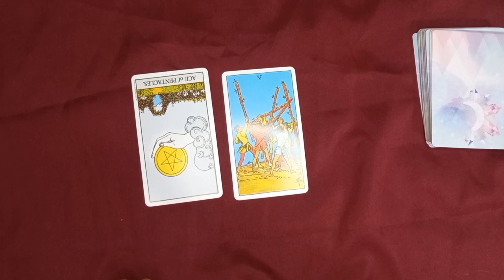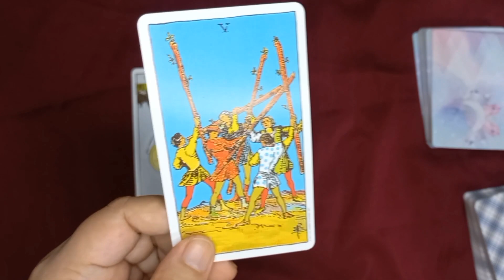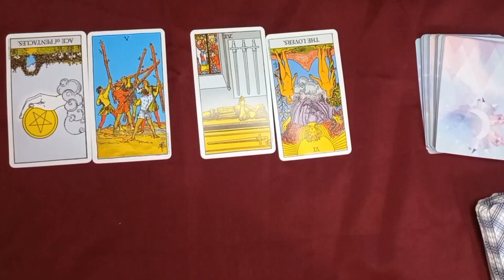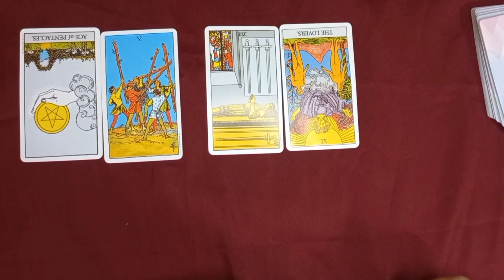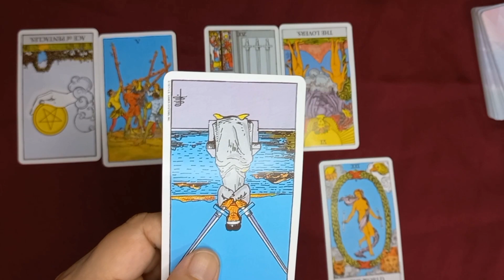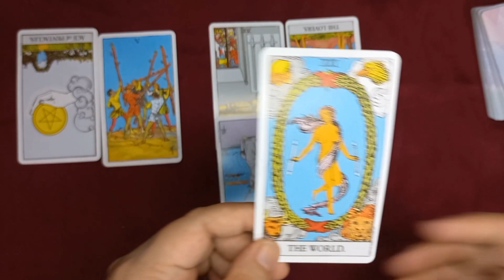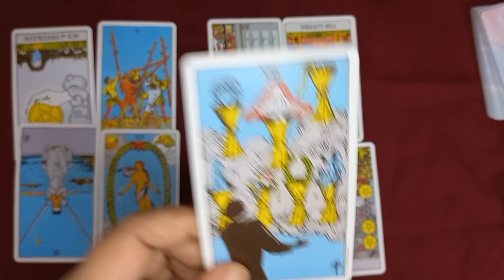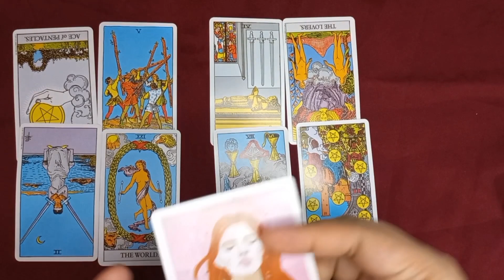August 16, 2023 Fire Signs (Aries, Leo and Sagittarius) Daily Gabay Tarot and Oracle Reading